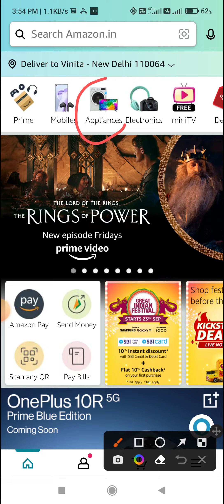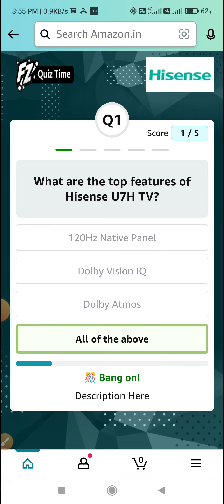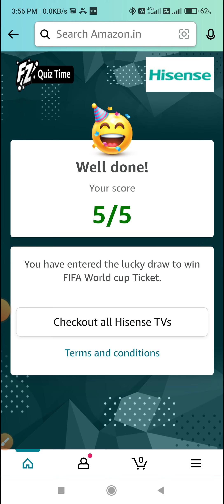Hisense U7H TV Quiz Answers l Answer And Win FIFA World Cup Tickets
Topic : Hisense U7H TV Quiz Answers l Answer And Win FIFA World Cup Tickets